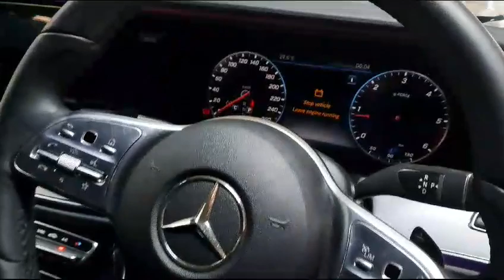2020 M/BENZ CLS 300 D 4-MATIC A/T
Aucor National is hosting a MFC Bank Vehicle Auction with supplements from Standard Bank | Live with Webcast!
Webcast bidding starts on Monday, 27 November at 10:30.
Pre-webcast online bidding is available from 25 November at 09:00. download our Aucorlive App | onelink.to/aucorlive
Viewing days are at the following Aucor branches:
• 1 Kruger Avenue, Estoire, Bloemfontein
• The Workshop - 99 Samora Machel Street, Durban
• 53 Sterling Road, Kosmosdal Midrand, Samrand, Johannesburg
• 38 Paterson Rd, North End, Gqeberha
• 144 Gunner Circle, Epping Industria 1. Cnr of Gunner & Cochrane, Cape Town
Viewing will be held strictly by appointment and per schedule.
Enquiries and Bookings:
• Bloemfontein: Marissa 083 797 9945
• Durban: Jason 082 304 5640
• Johannesburg: Kagiso 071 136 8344
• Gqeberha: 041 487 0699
• Cape Town: Maura 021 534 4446
Vehicle finance is available, for pre-approval call:
• Bloemfontein: Celeste 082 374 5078
• Durban: Dineshni ‪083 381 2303 / Zanele on 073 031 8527‬‬‬‬‬
• Johannesburg: Angie 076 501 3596
• Gqeberha: Mathilda 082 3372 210
• Cape Town: Mathilda 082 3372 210
Online Helpline
The auction is subject to provision of S45 of the CPA & the regulations in terms thereof. This auction is held subject to reserve prices. Vendor bidding is permissible.